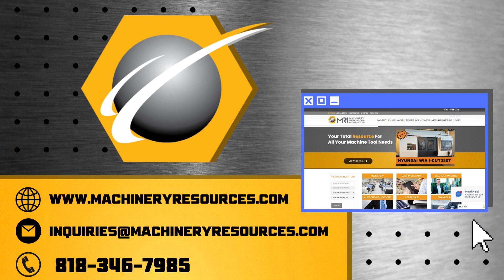2011 MORI SEIKI NHX4000 CNC HORIZONTAL MACHINING CENTER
Stock #: 83725 | See more of this great MORI SEIKI NHX4000 CNC HORIZONTAL MACHINING CENTER